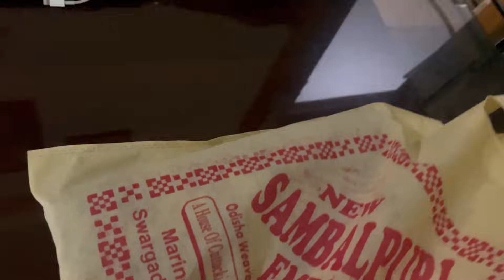କେତେ ଚାଲାଖିରେ ମିଛ କହୁଛି😡ପ୍ରବୀର କହିଲେ ତୋ ଲାଗି ମୁଁ ବି ଶୁଣିଲି🤭ଆମ ଘର ଖାଇବା ମା ଖାଇବନି ବର୍ଷା କହୁଛି🙄